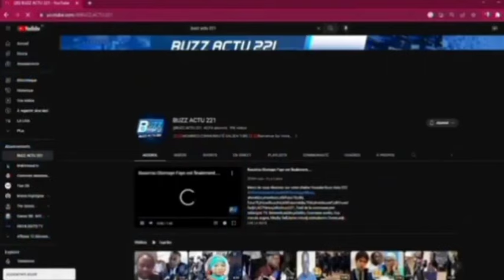BBY TASNA😱 VIOLENTE BAGARRE AUX SEIN DES MEMBRES DE APR ET BBY : CE QUI S'EST RÉELLEMENT PASSÉ.....